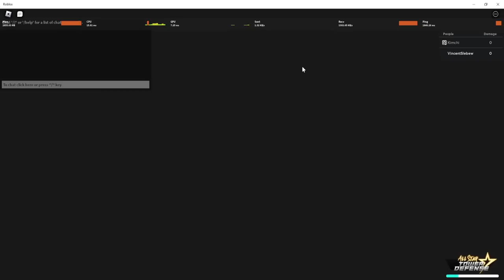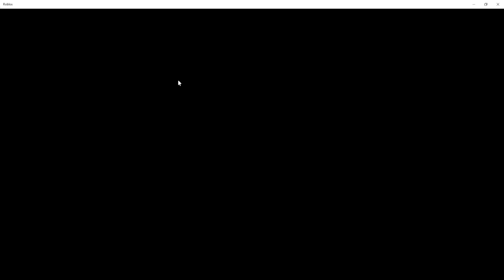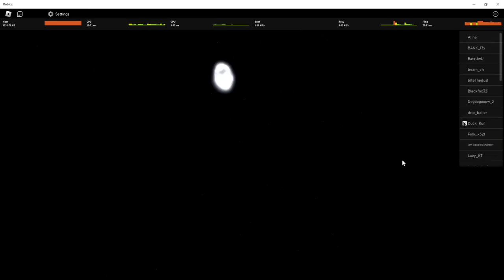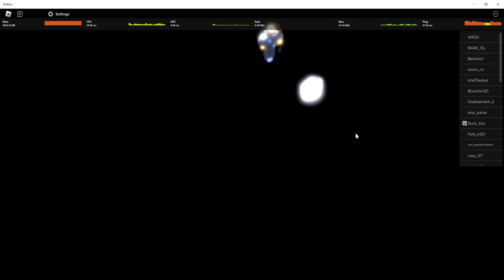ASTD KENA UNIVERSE RESET JADI KEREN BANGET (BIG UPDATE) - All Star Tower Defense Roblox Indonesia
Jadi di video kali ini gw akan bahas update all star tower defense sekarang udah keren banget!

Mau membantu channel ini??

Ciaooo!!